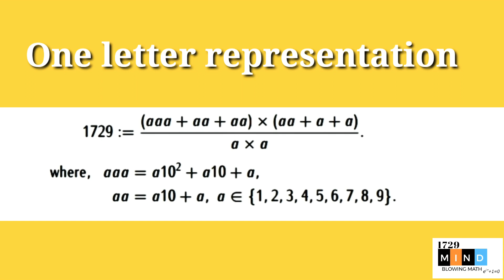Hardy-Ramanujan Number 1729| Taxicab Number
Video on Hardy Ramanujan number 1729
Taxicab number 1729
Intersting fact about Taxicab number 1729
Explained by - Indrajit Nath
This is only a information video and fun fact about Taxicab Number. Any kind of doubt you can write us on: